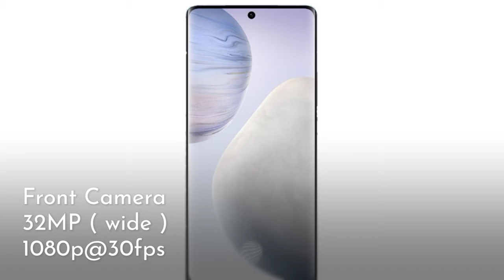Vivo X60 Pro 5G | Full Specs & Price!!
Vivo X60 Pro is released in China, but Vivo X60 Pro+ is better than X60 Pro. Its difference will be in the battery or fast charging.
There is a news that Vivo X60 Pro+ will come with 55W Fast Charging but X60 Pro have only 33W!

Going to the camera of X60 Pro, it have a 8MP 5x periscope telephoto lens. This camera can also capture at 4K at 30fps.

Performance is excellent.

Battery capacity is low, still not bad.

Price tag is a bit higher, 4200mAh battery with 33W Fast Charging, at this price there is too much phones with better battery!